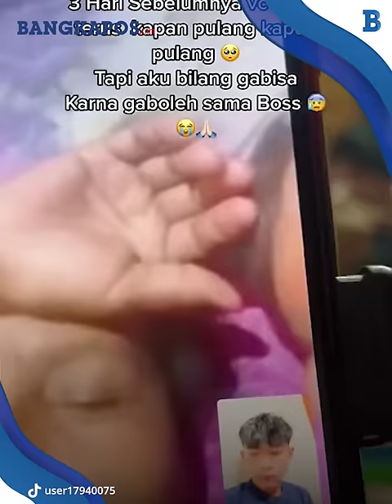Momen Haru TKI di Korea Pulang Tanpa Beri Tahu Keluarga, Disambut Penuh Tangis